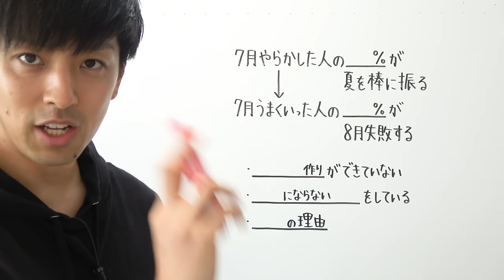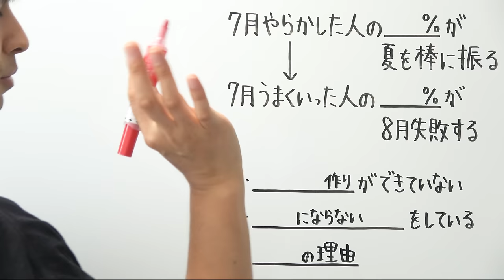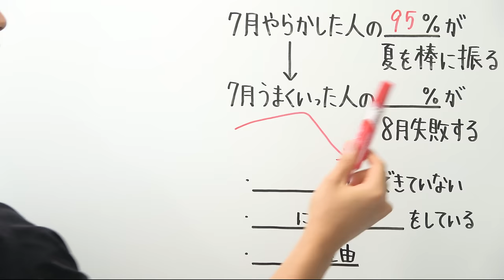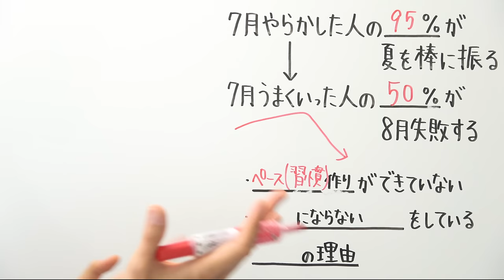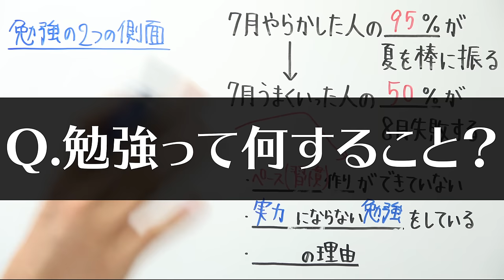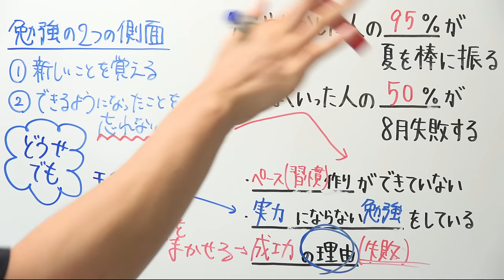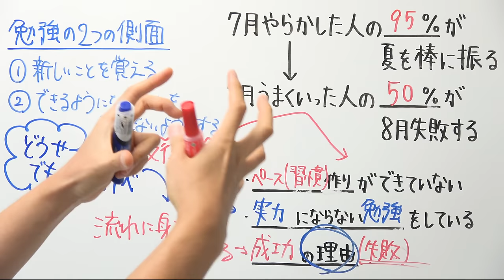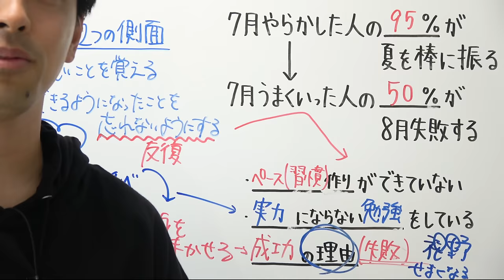7月うまくいった人の●●％が8月に失敗します